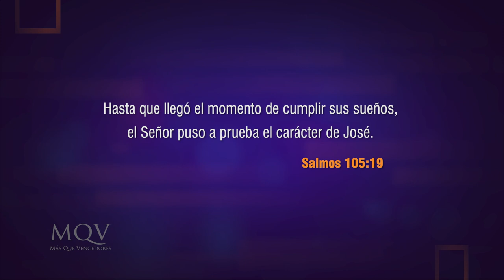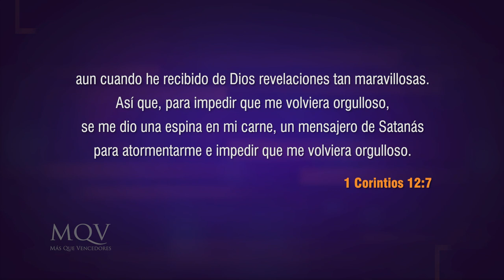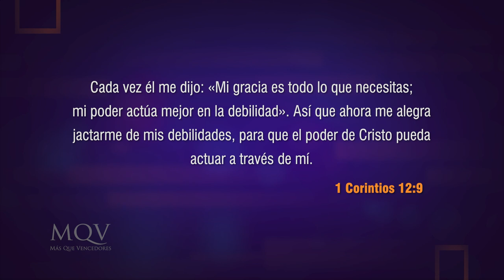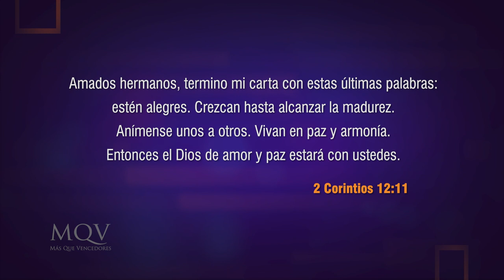TV326 Prédica del pastor Emilio Agüero | Alcanzando la madurez espiritual - Parte 2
Quizás esa situación difícil por la que estás atravesando hoy, sea una herramienta que Dios está usando para hacerte madurar. Así que, ¿cómo reaccionarás ante ella?
No te pierdas la segunda parte de la serie "Alcanzando la madurez espiritual".